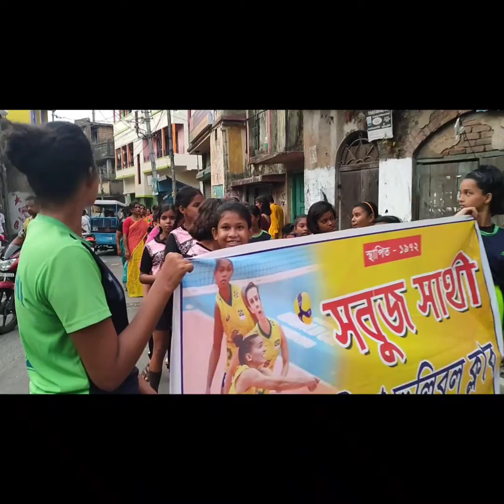sabuj sathi volleyball practice(3)